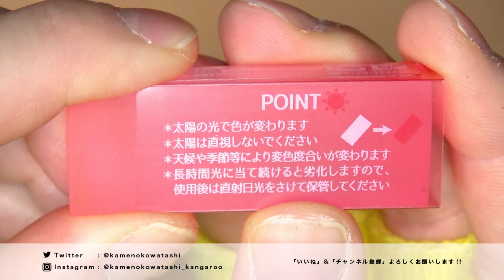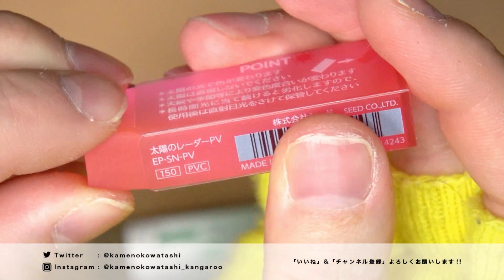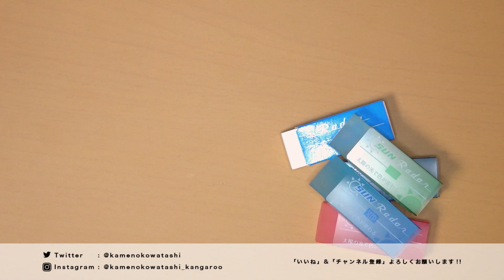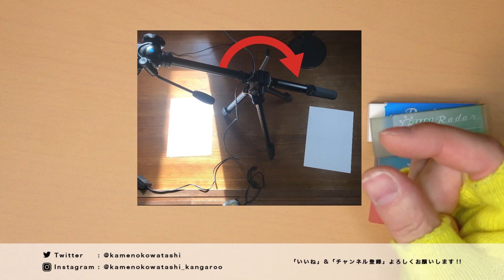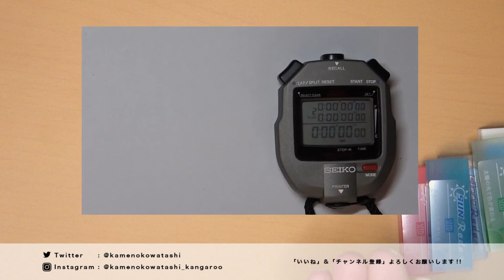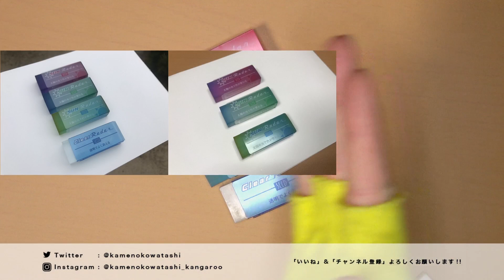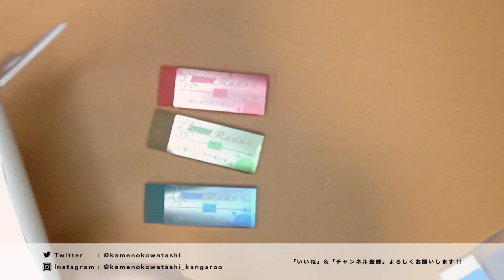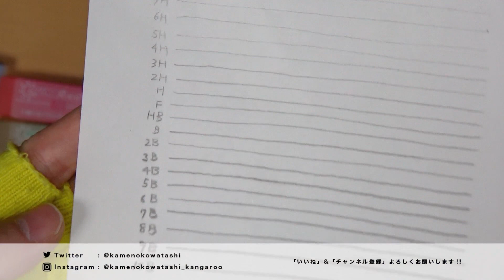【新商品】衝撃の太陽光で色が変わる消しゴム !?「株式会社 SEED (シード) 太陽のレーダー (SUN Reader)」紹介 & 徹底検証 !!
今回の動画は、昔から水色の Reader(レーダー) 消しゴムでおなじみ「株式会社 SEED (シード)」さんより衝撃の太陽光で色が変わる消しゴム 「太陽のレーダー (SUN Reader)」が2020年12月14日から出荷開始になりましたので、その紹介&徹底検証です!!

いやぁ〜面白い !!

どうしてもこの衝撃の変化をなんとか紹介したいので、
冬場でどんよりした日が続いてる中、太陽が僅かに差し込んだ隙を見て、色々工夫しながら収録しました!!›‹
(※ 途中動画で未確認飛行物体!?に遭遇。詳細はTwitterで!)

今回はいつも以上に色々検証を頑張ったので、

■ シード ビクトリーレーダー S-500VC

■ シード 消しゴム レーダー 神宮御山杉レーダー 白 木目柄

■ NAILDOKI UVライト レジン用 硬化ライト，LEDネイルドライヤー，ミニジェルネイルライトジェルネイル と レジンクラフト用 折りたたみ式 手足兼用

■ 日清食品 焼そばU.F.O. 128gx12個